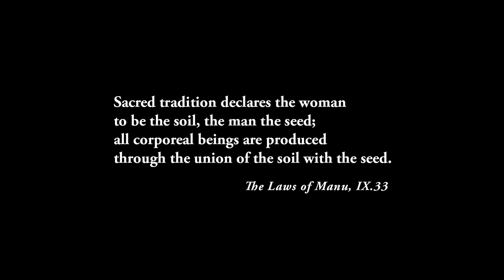Seed and Earth - PREVIEW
Lina Fruzzetti, Alfred Guzzetti, Ákos Östör & Ned Johnston

Made by a team of distinguished filmmakers/anthropologists, Seed and Earth is a film about everyday life in rural West Bengal, India. It follows the daily schedule of the families of two brothers who live side by side and cooperate in many daily activities. We see how gender and age determine work, ritual and leisure activities.

Janta is a prosperous, multicaste village that derives its livelihood from agriculture. Rice, the main crop, is cultivated in small plots. The working day starts early with men ploughing and women beginning preparations for cooking. The ritual cycle of the village moves from brief daily prayers to big village-wide celebrations lasting several days. Seasonal worship of the gods and numerous life cycle rituals complete the sacred year. Eating, washing, gossiping, visiting — the fabric of daily life is captured eloquently on film with no intrusive narration.